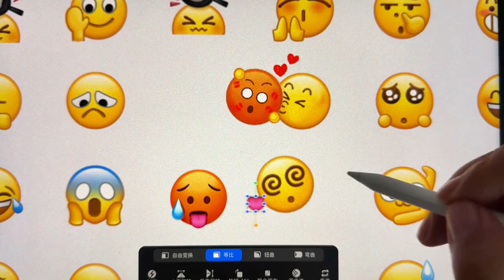Cute kiss emojis, emojis, emojis, drawing, yellow face emojis, tag the person you want to tag